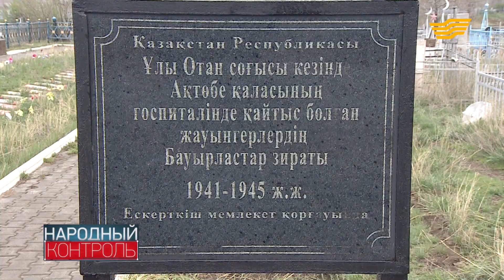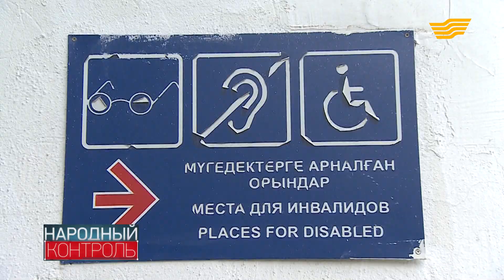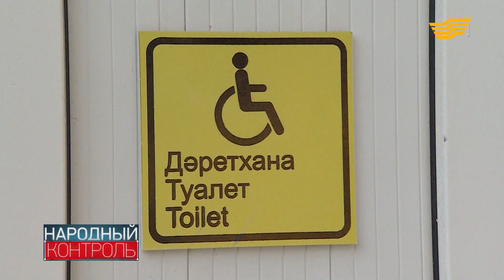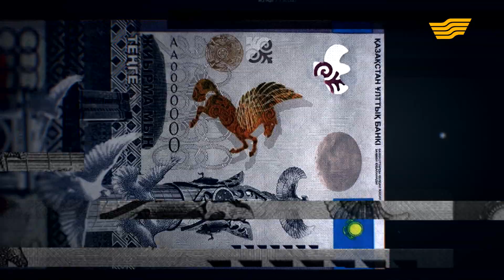Черная благодарность потомков. «Народный контроль»